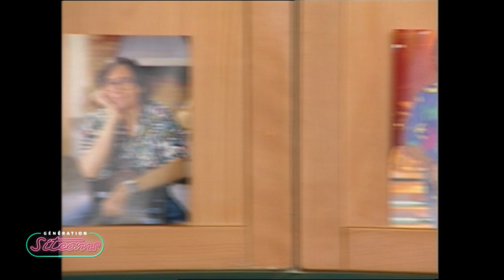SALUT LES MUSCLÉS - Le crampon | EPISODE 228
Les Musclés doivent partir en tournée mais René les abandonne : le synthé d'Hilguegue vient de lui apprendre qu'il va recevoir la visite d'une jeune femme qui l'aime depuis longtemps et cette perspective semble le terrifier. Mais avant qu'il n'ait eu le temps de s'enfuir, la demoiselle se présente chez les Musclés et se jette sur René, lui cassant le bras.